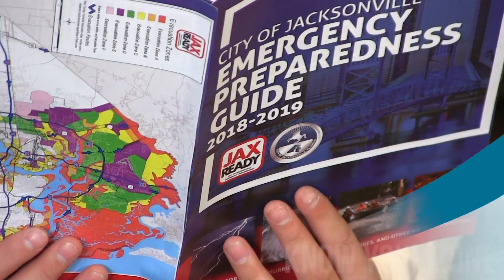Hurricane Preparedness JaxReady 2018 2